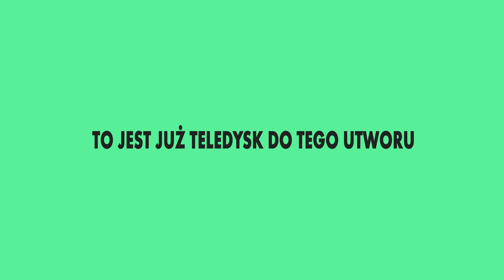Nie Ma Fal PARODIA - Nie Ma Fal W DC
Posłuchaj "Nie ma fal w DC" to parodia piosenki Dawid Podsiadło - Nie Ma Fal (Lyric Video). My też zrobiliśmy Lyric Video, tak jak Dawid... tylko Dawid ładniej śpiewa :( . No ale to parodia nie ma fal czyli nie ma fal parodia ;)
Nie Ma Fal Parodia -  Nie Ma Fal W DC - to historia o niespełnionej miłości, gdzie jedna ze stron jest niedoceniana, która? Dowiesz się z piosenki Nie Ma Fal Parodia -  Nie Ma Fal W DC ;). No dobra, pewnie już wiesz, chodzi o Warner Bros, które zawsze musi się wkręcić. Kiedy robiliśmy ten klip trwało zamieszanie, prawdopodobnie z "Aquaman" zostało wycięte 20 minut, na szczęście reżyser James Wan zdementował plotkę no ale plotki są bo... nie ma fal ;)

Muzyka: Elton Dżon - uczeń Yachostrego
Słowa: Maria "Ganja" Konopnicka
Mix: A co to? Przecież to nie ma fal parodia ;)
Mastering: To też nie wiem.

Bez niej nie byłoby nie ma fal parodia - w sensie tej parodii.
Słuchaj aktualnych hitów w Polsce, i oglądaj fajne filmy :)

Animation/direction: ZIMI
Art direction/graphic design: ZIMI
Sesja Zdjęciowa Pana Łyżki: ZIMI

Oglądasz: Nie Ma Fal PARODIA -  Nie Ma Fal W DC, parodię piosenki Dawid Podsiadło - Nie Ma Fal (Lyric Video)